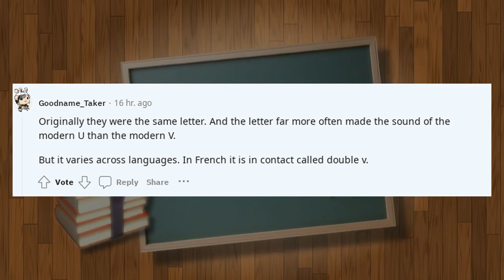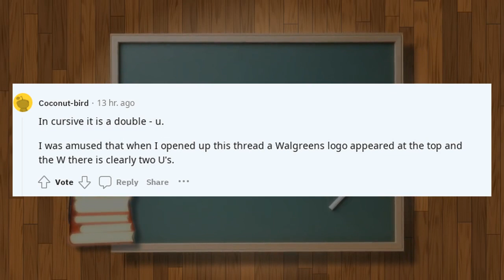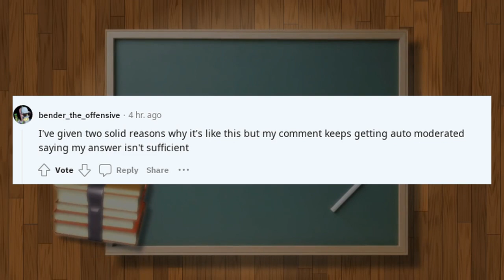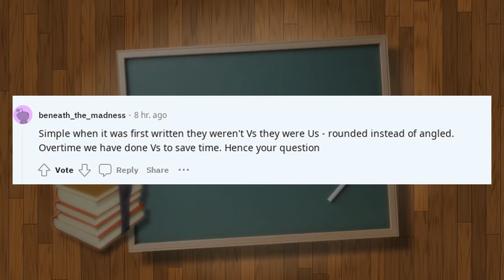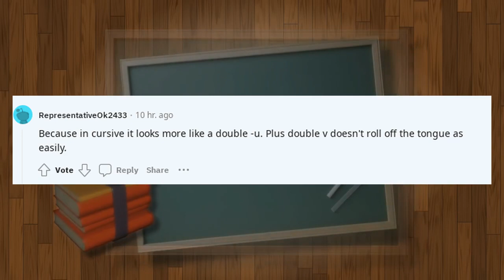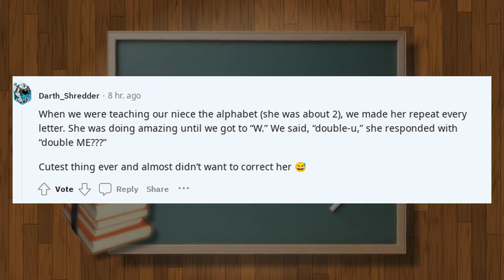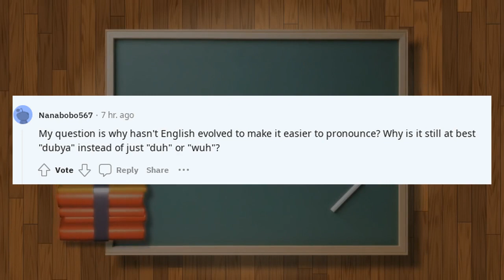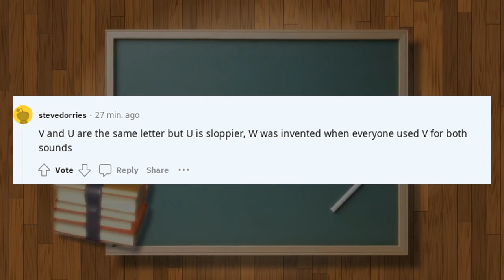How Things Work Reddit ELI5 Why is W called doubleu and not doublev ?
Welcome to How Things Work, your home for explain it to me like I'm five (ELI5) content! Our channel decodes everything from how things actually work to simple explanation videos for everyday wonders. Interested in how things work 100 or even in-depth "how the things work" podcasts? You've come to the right place!

We specialize in how things work compilation videos, demystifying everything from technology to basic science. Whether you're searching for Reddit ELI5 content, or just need someone to explain to you like you're 5, we cover it all. Our Back to Basics approach also offers podcast how things work episodes and explain like Reddit segments to satisfy your curiosity.

ELI5 Why is W called doubleu and not doublev

🌐 Topics we cover:

- Explain Like I'm Five Reddit Concepts: Making Reddit ELI5 simple!
- How Things Work Podcast: In-depth discussions in podcast form.
- How Things Actually Work: Real-world examples and applications.
- Explain to Me Studios: A deeper dive into specific subjects.

We're not just for the tech-savvy; we're also a resource for elderly care, providing content that elderly parents can understand and learn from.

Cheers!